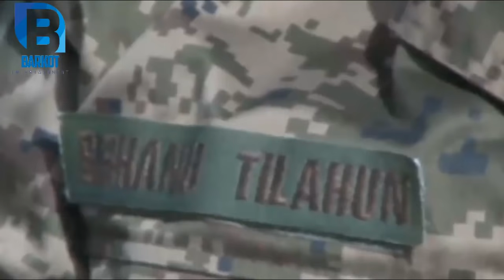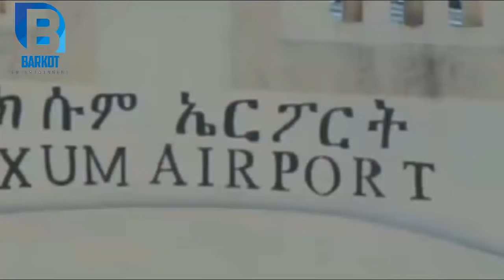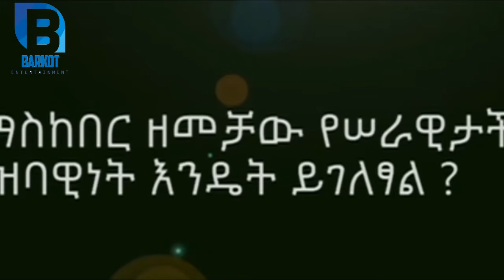Ethiopian:ደብረፂዮን በክራች እየሄደ ነበር ጀነራሉ የተናገሩት ያልተሰሙ ነገሮች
ደብረፂዮን በክራች እየሄደ ነበር ጀነራሉ የተናገሩት ያልተሰሙ ነገሮች